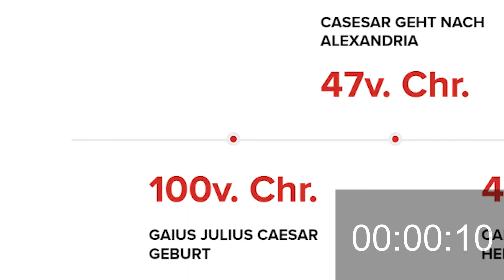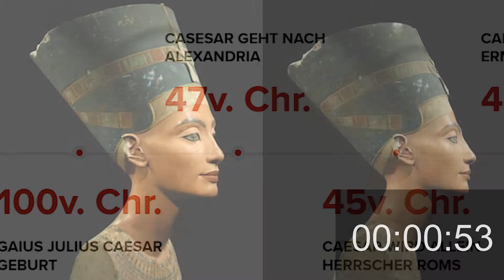Das Leben des Julius Cäsars in 90 Sekunden | Wissenswertes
Ayyy Latein Aufgabeeeee

Outro:
Nick Nitro "Undertale - "It's Raining Somewhere Else" NITRO Remix [Remastered]"

Werkzeug Box:
-IPad
-FL Studio 20 Fruity
-Adobe Premiere Pro
-Audacity
-paint.net
-Synthesia
-Photoshop